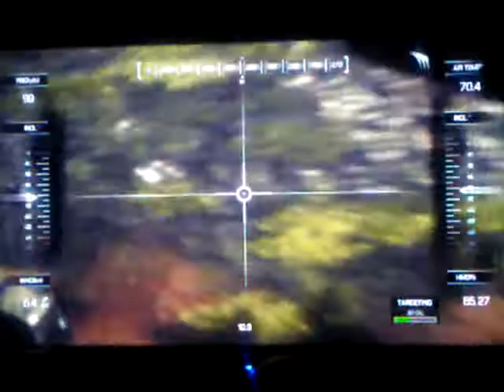Call of duty ghosts pt. 6 (to be continued)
What is up everyone welcome back to The Master Gamer and this video I should to be continued and special thanks to sanixiss for voting down in the comment section and remember to be continued